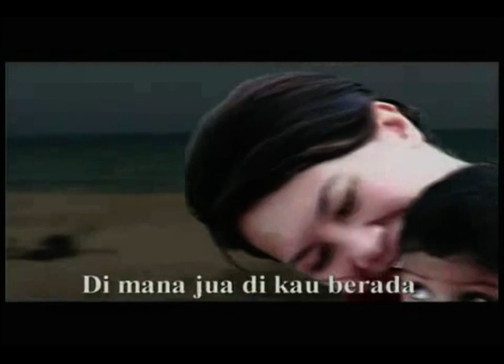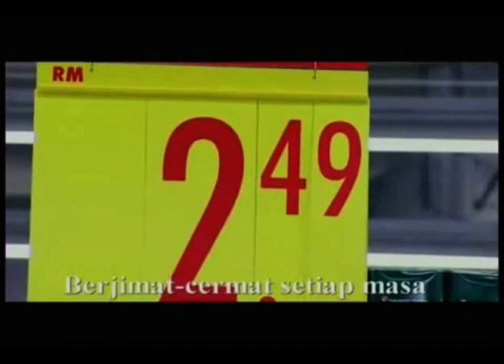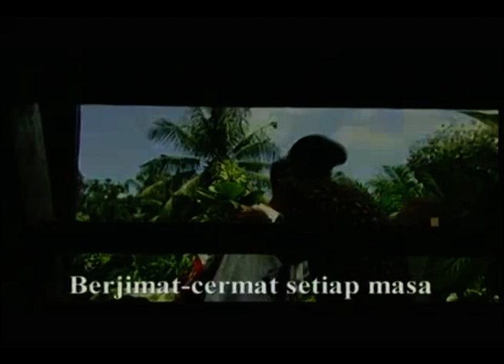Carrefour Music Video